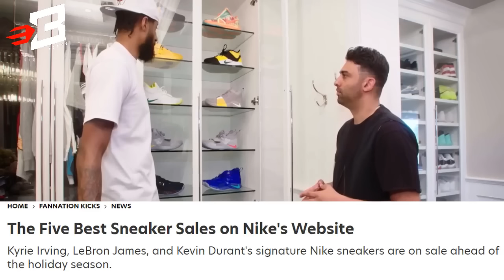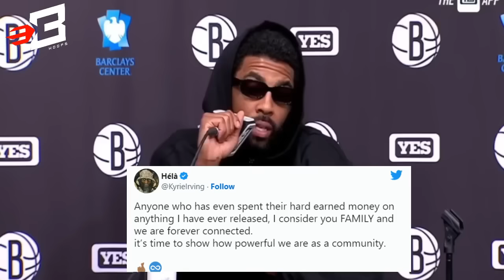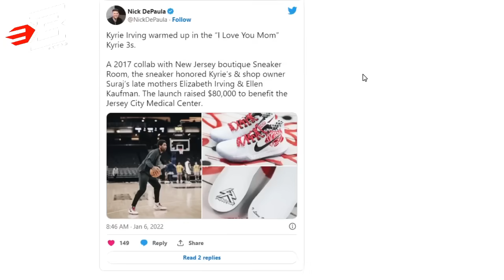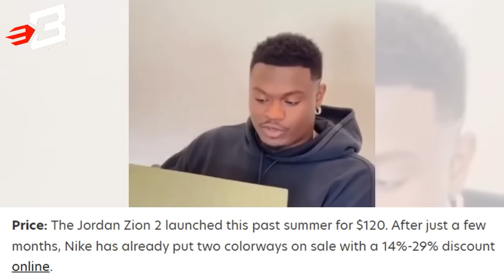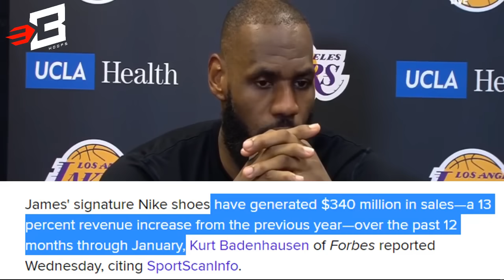Kyrie Irving Signature Shoes, Mabenta pa rin, Kaya Bang Tapatan ni Ja Morant ang Sales ni Kyrie?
Kyrie Irving Signature Shoes isa pa rin sa Mabenta ngayon